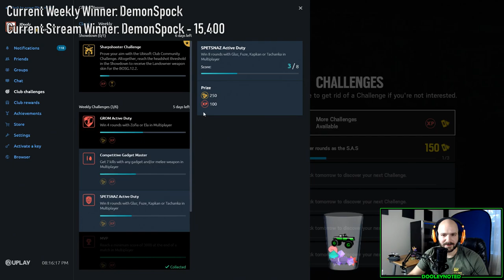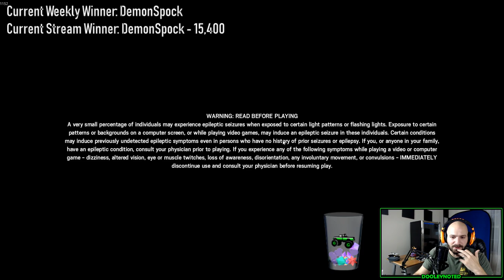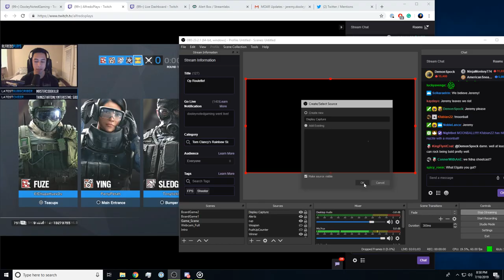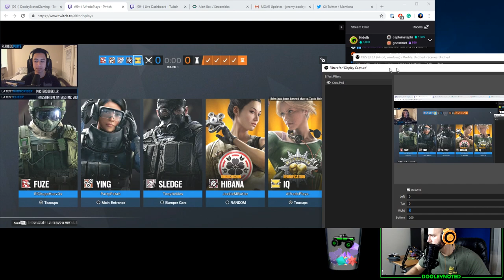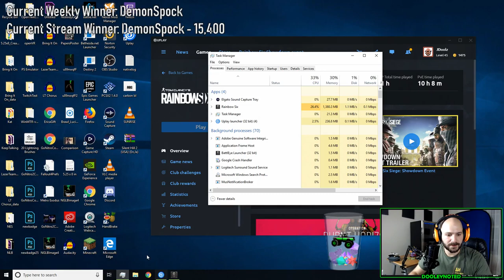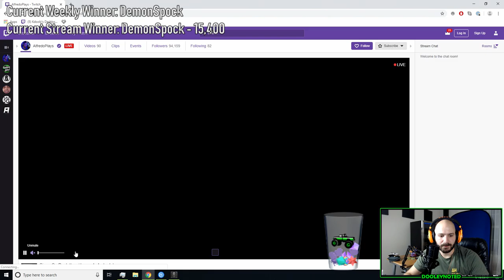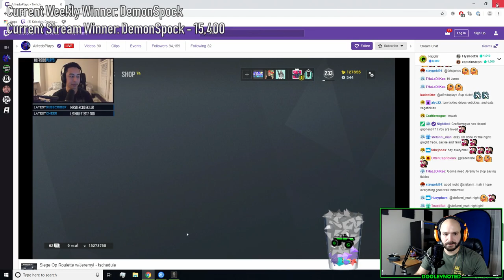Rainbow Six Siege Op Roulette with Alfredo- Recorded July 10, 2019